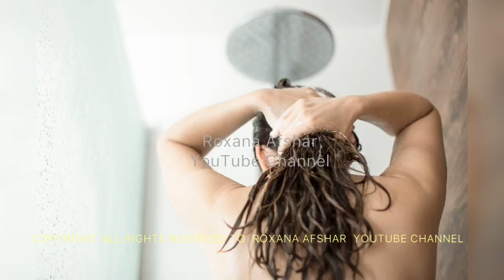۵ راهکار برای برطرف کردن چربی مو